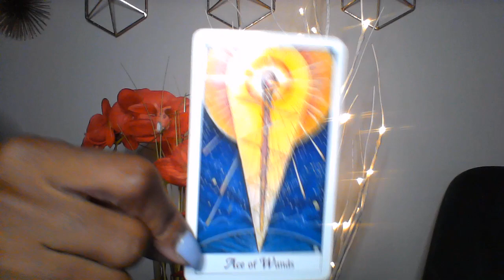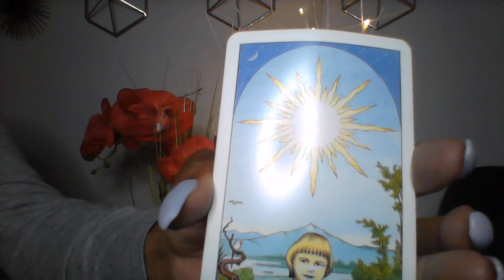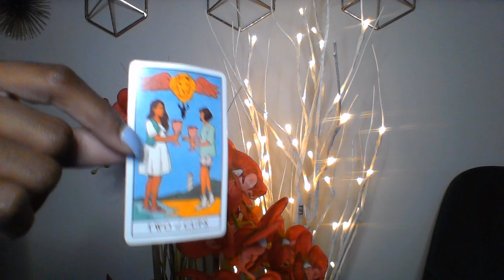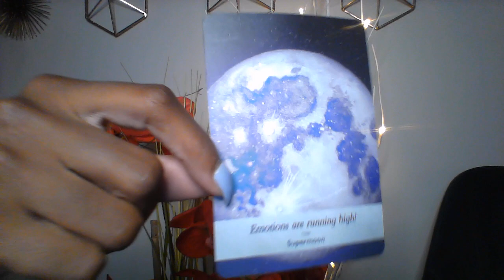TAURUS DEC 2020 THIS PERSON IS A NO GOOD LIAR. PLAY AT YOUR OWN RISK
10off35

My astrological makeup:

Sun: Aquarius
Moon: Libra
Ascendant: Aries

Ellej446
TAROTOFELLE